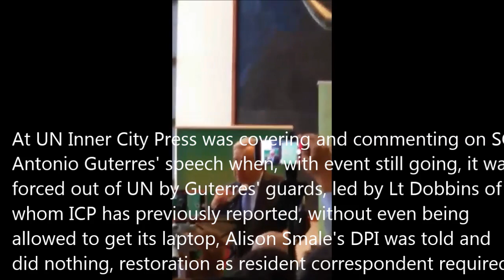At UN Lt Dobbins Ejected Inner City Press As Guterres Bragged, Retaliation for Coverage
By Matthew Russell Lee, Periscope video

UNITED NATIONS, June 25 – Five UN Security officers, led by UN Lieutenant Ronald E. Dobbins, pushed Inner City Press' reporter out of the UN on June 22 as it was filming and preparing to write about Secretary General Antonio Guterres' claims about his visit to Mali, where he didn't even inquire into a recent case child rape by a UN Peacekeeper. With the event still ongoing, Inner City Press was approached by Lieutenant Dobbins and told that since it was just past 7 pm it had to leave the building.

 That is not the rule, nor the practice. But Inner City Press under Guterres and his head of Global Communications Alison Smale has inexplicable been at the "non-resident correspondent" level lowered from that of no-show state media like Akbhar al Yom's Sanaa Youssef, assigned Inner City Press' long time office despite rarely coming in and not asking a question in ten years.

  While Guterres and Smale have created and encourage the atmosphere for targeting the Press, Dobbins had and has his own reasons. Inner City Press previously exclusively reported on fraudulent promotions in the UN Department of Safety and Security, beginning of series here with a leaked document with Dobbins own name on it, under the heading "Possible Promotions... if Dobbins does not want Canine / ERU." Document here. Since the publication, Dobbins and a number of UN Security officers have openly targeted Inner City Press. This has been raised in writing to Smale (for eight months), for almost 18 months to Guterres and his deputy Amina J. Mohammed, whose response has been to evade questions on Cameroon and now an ambiguous smile while surrounded by UN Security. We'll have more on this.

n any event, the Guterres Eid al -Fitr event listed in the UN Department of Public Information was still ongoing, making it unquestionable that Inner City Press had a right to be in the UN and cover it.

   But even as Inner City Press dialed DPI's Media Accreditation and Liaison Unit, getting only voice mail, Dobbins made a call and UN “Emergency Response Unit” officers arrived, with barely concealed automatic weapons. One of them repeatedly pushed Inner City Press' reporter in the back, forcing him through the General Assembly lobby toward the exit. Periscope video here.

   UN Under Secretary General Catherine Pollard was told the ouster and did nothing, as was a Moroccan diplomat. The heavily armed UN Security officers refused to give their names when asked. Lieutenant Dobbins, with no name plate on his uniform, refused to spell his name. He said, I have my orders. From who - Guterres? His Deputy SG or chief of staff, both of whom were at the event? DSS chief Drennan? DPI chief Alison Smale?

    Inner City Press repeatedly asked to be able to get its laptop computer, which was upstairs - there was no way to have known it would be ousted during Guterres' event.

  But Dobbins and the others refused, as did the UN Security officers at the gate.

  Inside the UN the Eid event continued, alongside a liquor fueled barbeque thrown by UN Security. This DSS sold tickets to non resident correspondents, and allowed in people who had nothing to do with the UN, including some seeming underage. When Inner City Press audibly raised the issue to UN Safety and Security Service chief Mick Brown, he did nothing...